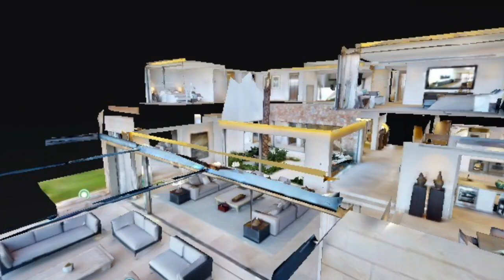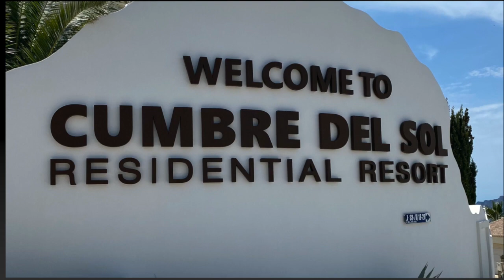VILLA LA CUMBRE DEL SOL 2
Cette vidéo traite de VILLA KALMIAS LA CUMBRE DEL SOL  1